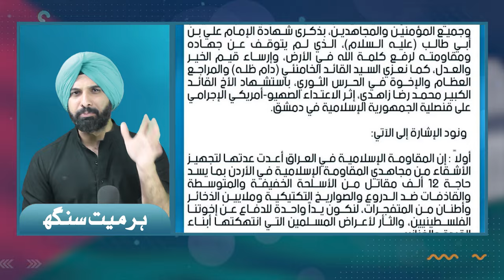Palestine Israel Updates & Views - 3 April 2024 - Ep 143 - Harmeet Singh